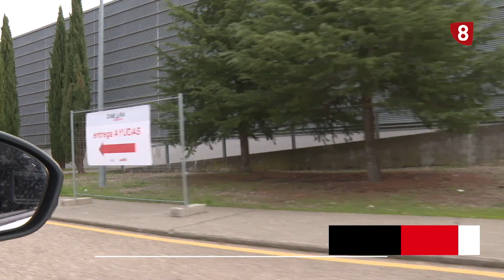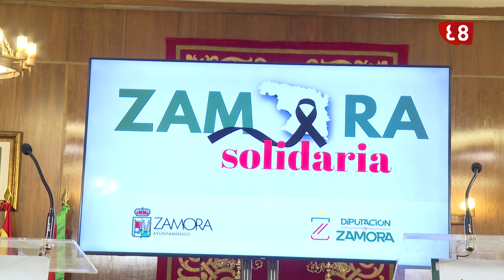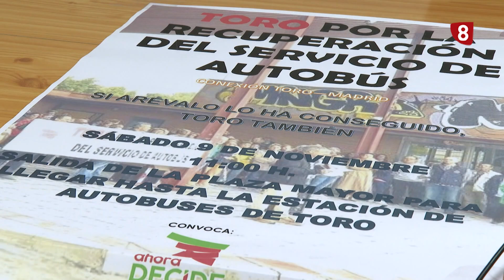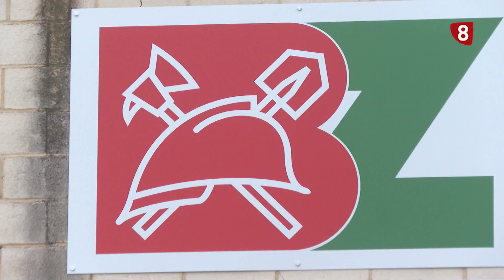2a EDICION LA 8 NOTICIAS ZAMORA 4 NOVIEMBRE 2024